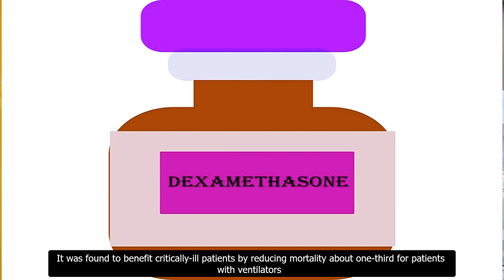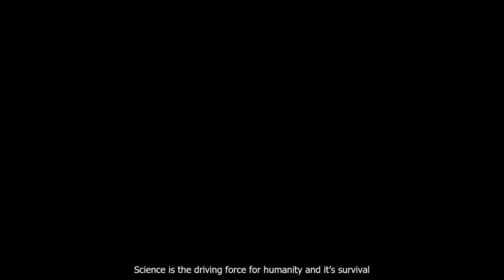VNSC SARAWAK T0157 SMK METHODIST SIBU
This is the video from SMK METHODIST SIBU, the finalist from Sarawak state for the Second Round 2020 Virtual National Science Challenge.. Do Like now 👍, the most liked video will get bonus mark. 🙏